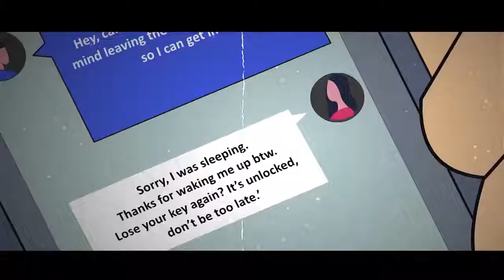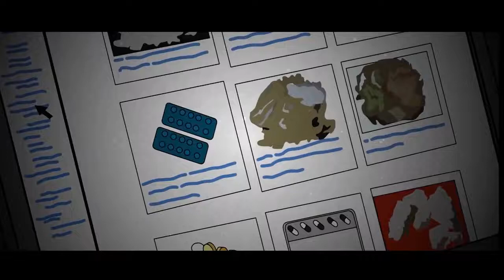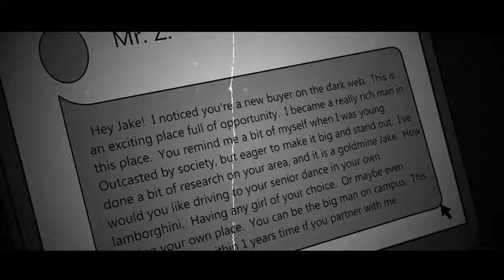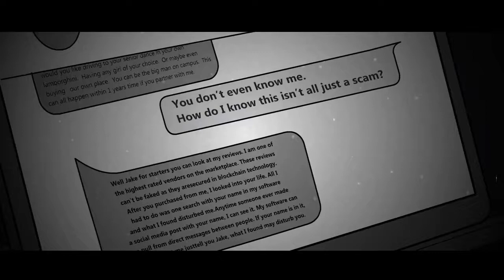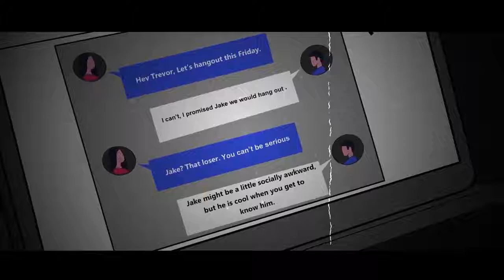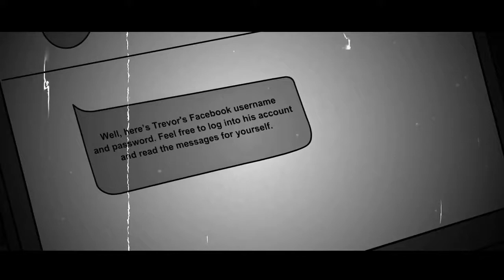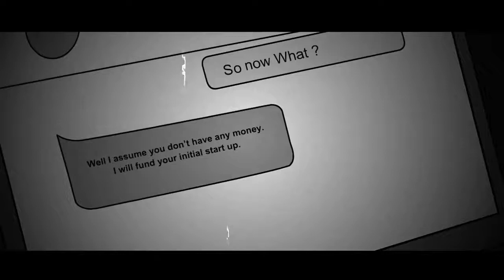Top True scary stories animated 2021 edition!!